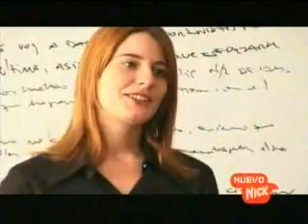Karku - Capitulo 19 - Primera Temporada - 1ra Parte